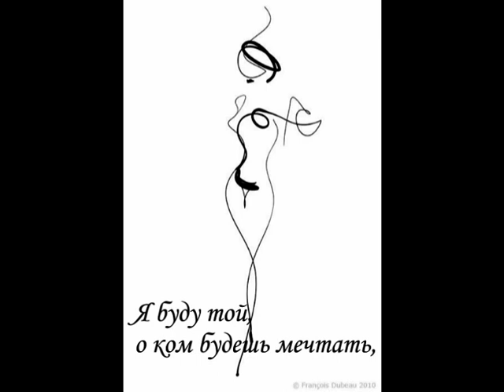Francois Dubeau Я буду той